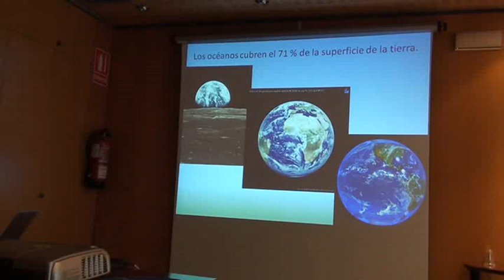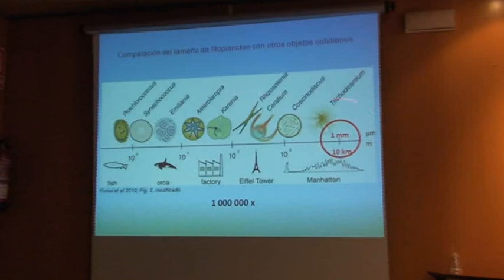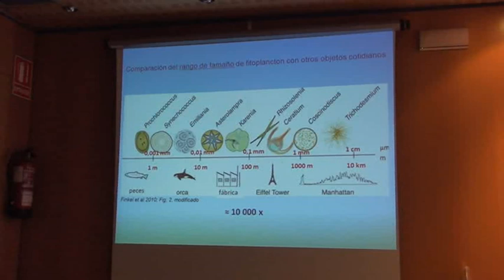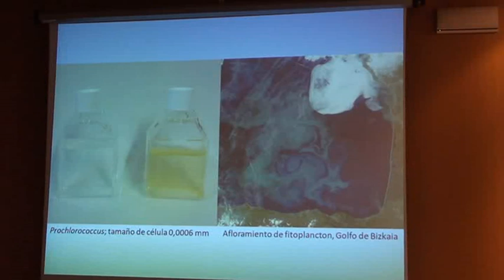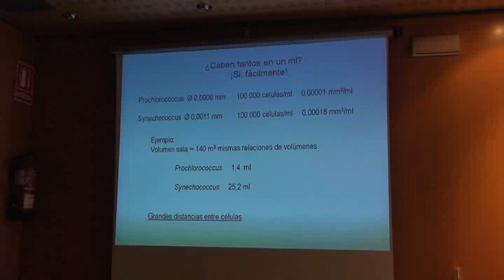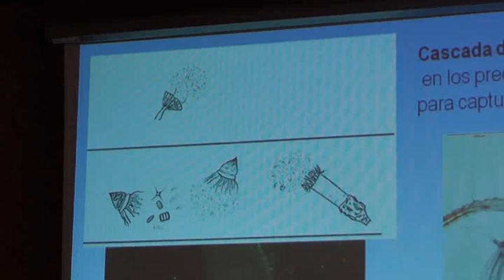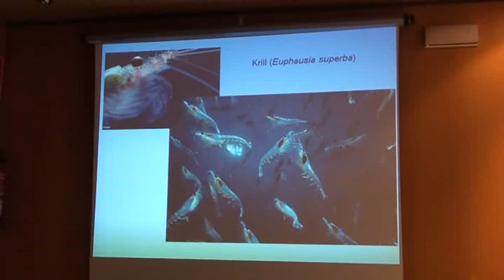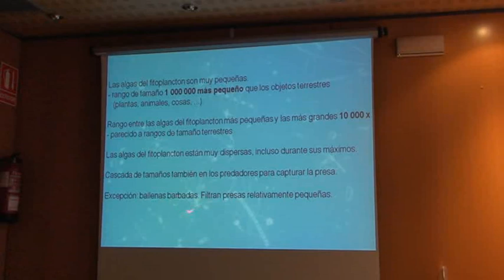El tamaño importa en el plancton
El plancton. Fitoplancton y zooplancton. Sus tamaños, abundancias y volúmenes. Las proliferaciones planctónicas.
Ponente: Renate Scharek